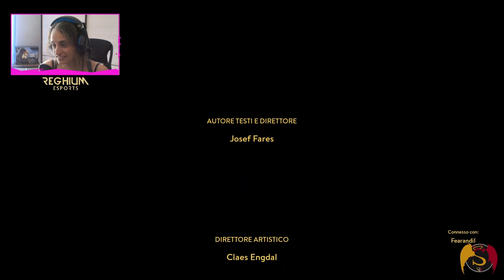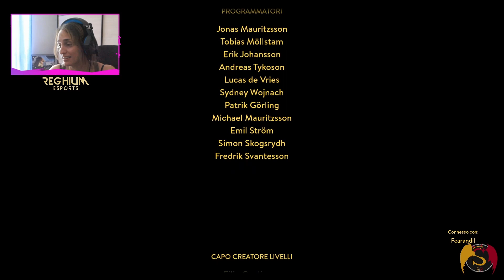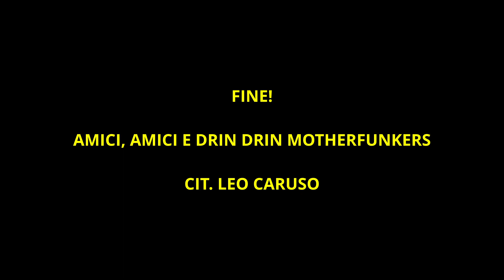A WAY OUT Walkthrough FULL GAME GAMEPLAY ITA END [XBOX SERIES X]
A Way Out è un videogioco action-adventure del 2018. Vestiremo i panni di Leo che con il suo nuovo "amico" VIncent decide di evadere dal carcere e...
Buona visione!